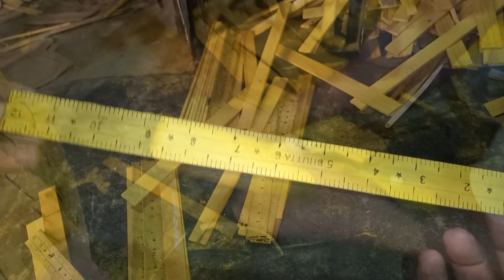Wooden Scale Manufacturing Craftsmanship at its Finest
Join us in this comprehensive, step-by-step guide as we unveil the intricate process of manufacturing a wooden scale from start to finish. From sourcing the right wood to precise measurements, carving, and assembly, you'll gain a deep understanding of each stage in creating this essential tool. Whether you're a woodworking enthusiast or simply curious about the craftsmanship involved, this video provides a detailed walkthrough of the entire wooden scale manufacturing process. Follow along closely and embark on a journey of skill, precision, and creativity as we bring this timeless instrument to life.